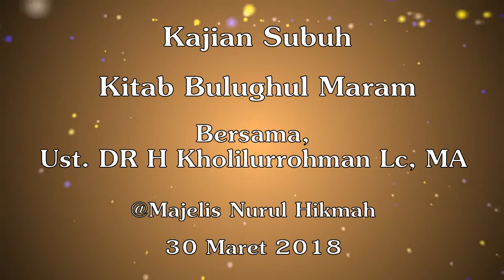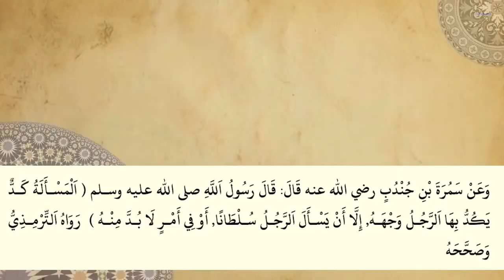Minta2 Jangan !! Diberi Terima !!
30 Maret 2018
Kajian Subuh Kitab Bulughul Maram, Bab Sedekah Sunnah, Hadits Ke 11 & 12, bersama Ust. DR. H. Kholilurrohman Lc. MA
@Majelis Nurul Hikmah
Jl. Karyawan 3, Karang Tengah - Tangerang